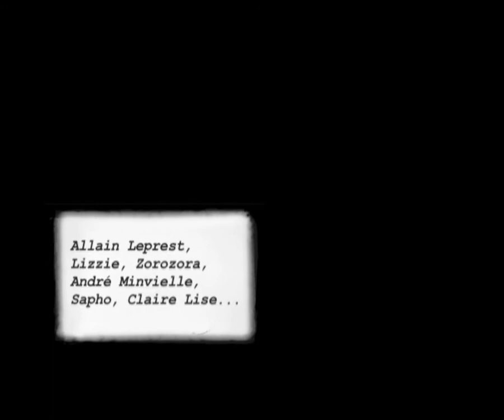un peu de poésie.mov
En septembre 2009, j'étrennais ma caméra en m'invitant au Festival de la Chanson Vivante de Pernes-les-Fontaines. Stéphane Roux m'ayant laissé carte blanche, j'allais y tourner quelques plans en toute liberté (et enfin pouvoir apprécier Dick Annegarn sur scène).
Je profite de l'occasion pour remercier les comédiennes de la Cie du Nautilus qui allaient m'offrir cette scène étonnante, et par là même mon générique. "Notre" générique devrais-je dire puisqu'avec Sandrine, nous signons notre premier montage "à quatre mains".
Bonne nouvelle, il y aura encore du beau monde pour l'édition 2010, du 29 septembre au 3 octobre : Sapho, Allain Leprest, André Minvielle...